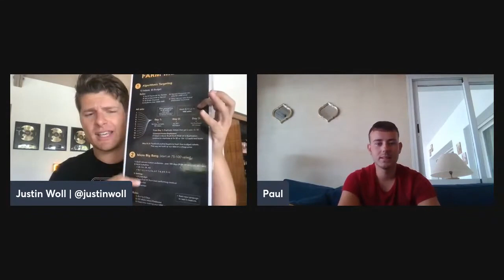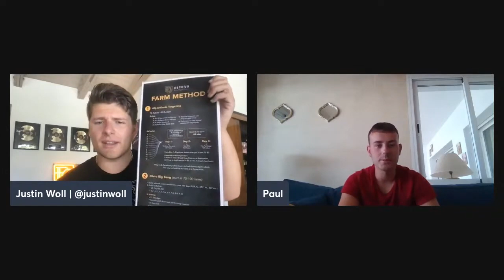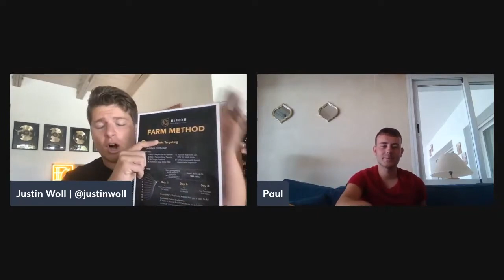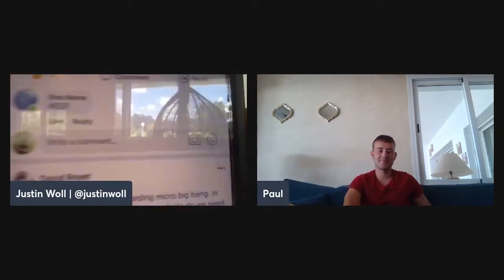🎥 Justin Woll & Paul Van Sprundel - Op 21 Jarige Leeftijd 1 Jaarsalaris In 1 Maand Verdienen (2022)